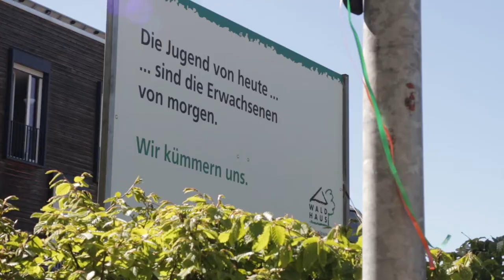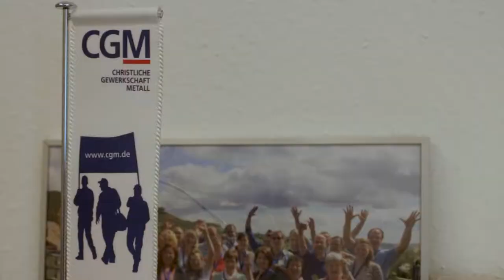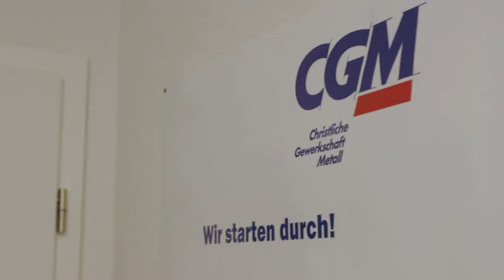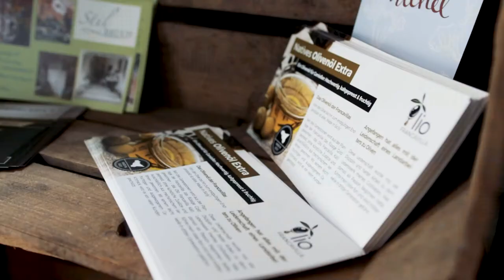Erfolgsgeschichten im Waldhaus Teil1: Domenico aus Leonberg!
Das Waldhaus hat in seinem 60. jährigen Bestehen viele Geschichten geschrieben und Lebenswege mit begleitet oder beeinflusst.

Teil 1 der "Erfolgsgeschichten" kommt aus dem Bereich der kommunalen Jugendarbeit: Domenico aus Leonberg!

Ein Film von Denis Pavlovic